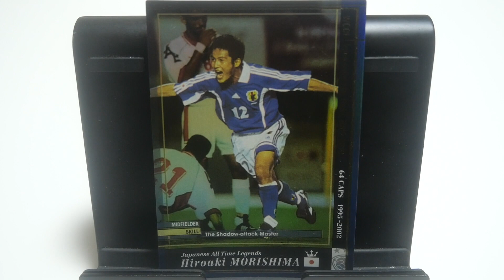WCCFカード紹介 セレッソ大阪の社長さん 森島寛晃🇯🇵